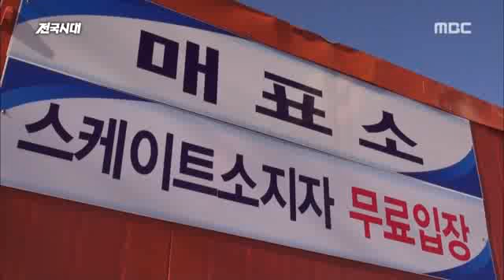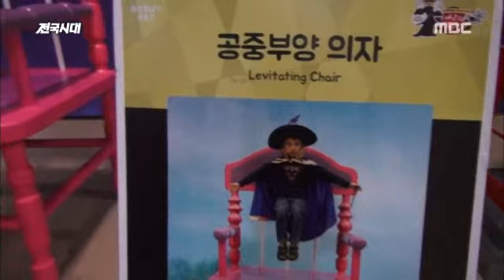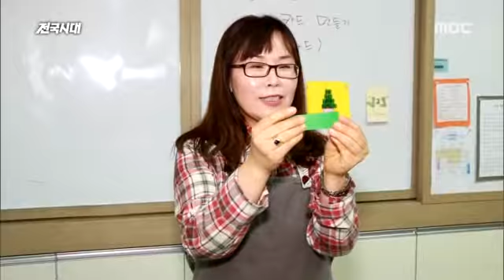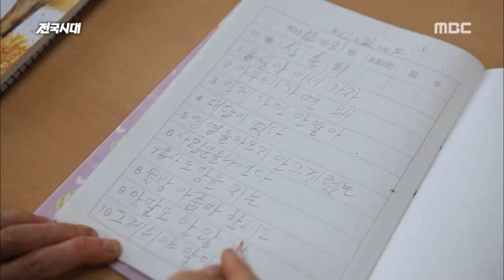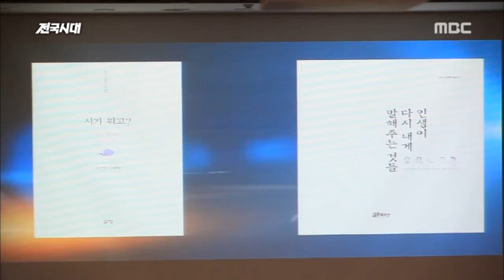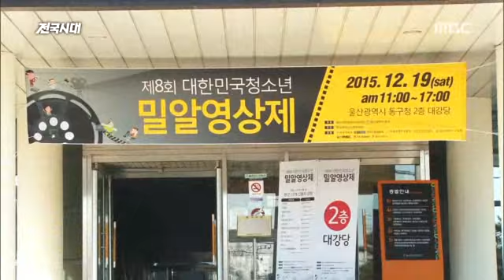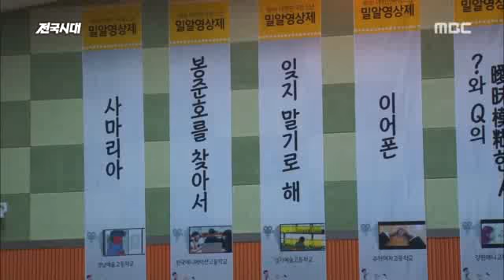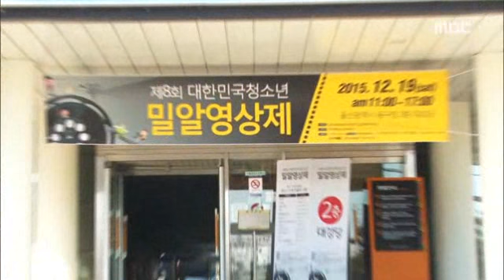전주MBC 2016년 1월 2일 전국시대